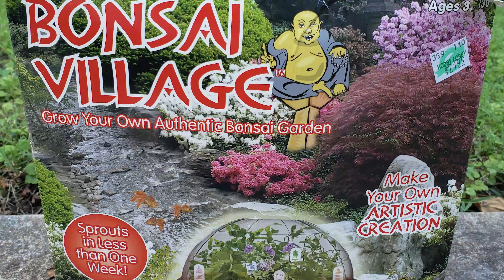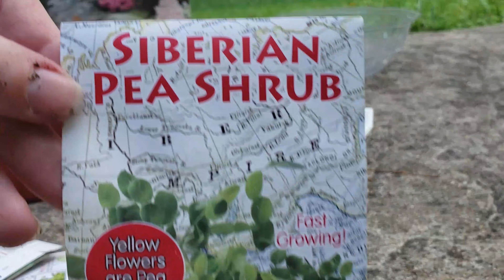Planting a Bonsai Garden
I received this kit awhile back and decided to plant it since my cat was passed out, asleep, upstairs during our normal outdoor time. As I was finishing up she woke up and decided to come check out what I was doing. I look forward to seeing all the blooms!